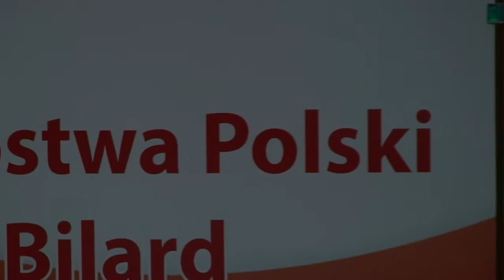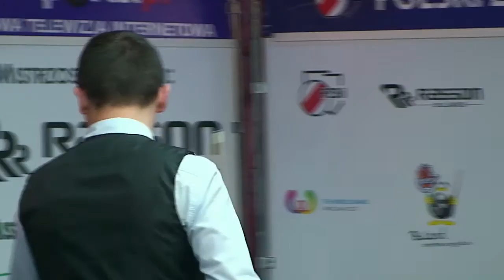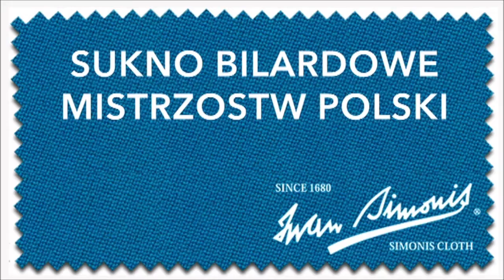Mistrzostwa Polski w Bilard - Rumia 2016 Bartosz Rozwadowski vs Marcel Fortuński 9 bil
, Mistrzostwa Polski w Bilard - Rumia 2016 - Juszczyszyn, Skowerski, Babica, Ząbek, Bąk i Wesołowska mistrzami Polski . Najważniejsza impreza bilardowa 2016 roku zorganizowana przez Polski Związek Bilardowy i Pomorski Okręgowy Związek Bilardowy. Sponsorzy: Rasson, Aramith, Iwan Simonis, Mc Dermott, Brześć, Marszałek Województwa Pomorskiego. Patronat Honorowy: Minister Sportu i Turystyki, Polski Komitet Olimpijski, The World Games -Wrocław 2017.